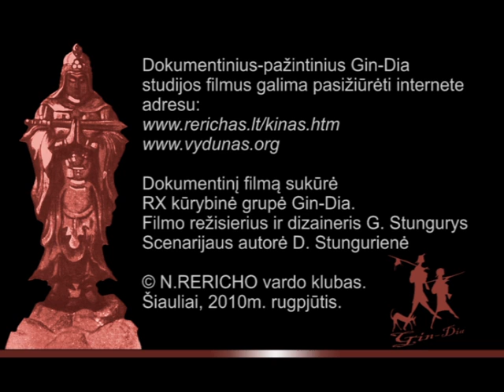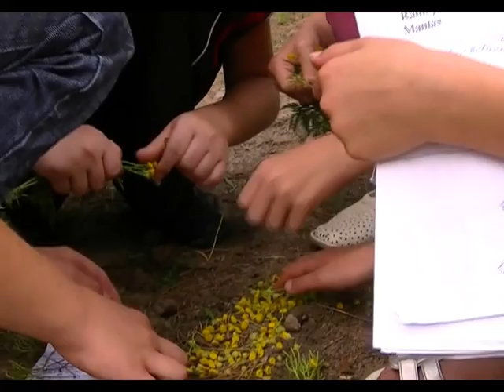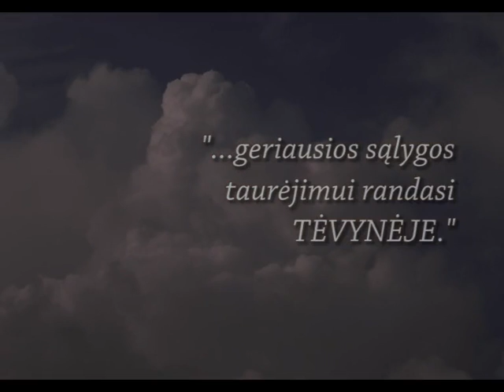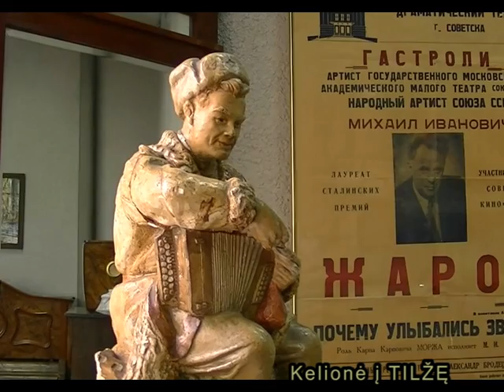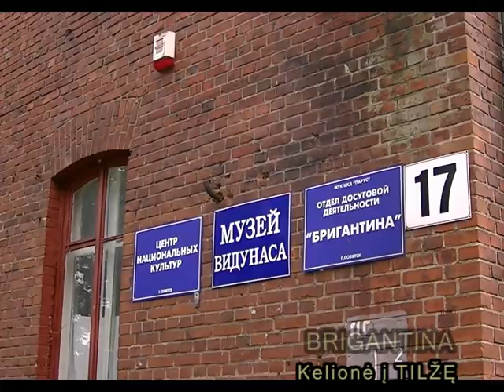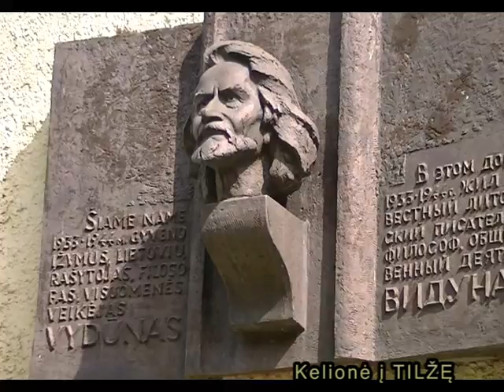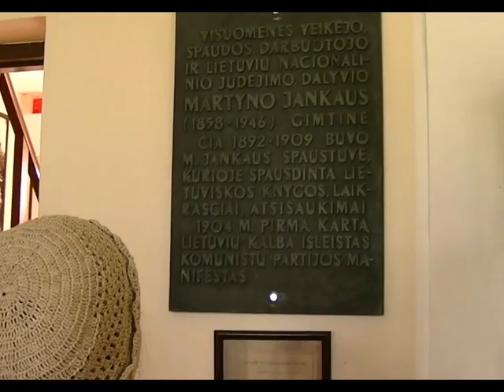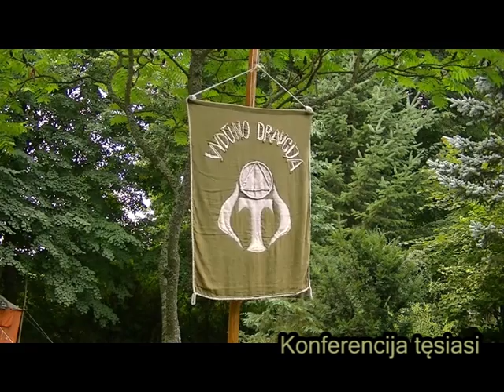Неделя с ВИДУНАСАМ 2010г.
Документальный фильм „Неделя с ВИДУНАСАМ". Озвучен на русском языке. Создан студией Gin-Dia, Литва.
С 1991г. в село Битенай собираются почитатели Видунаса.
 Виду́нас (лит. Vydunas) псевдоним; настоящее имя Вильгельм Стороста (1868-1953).